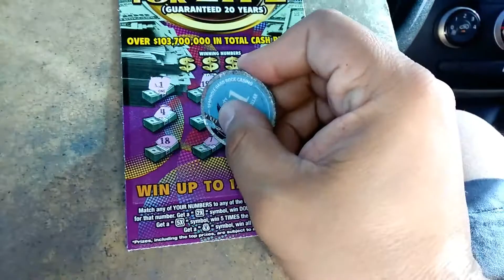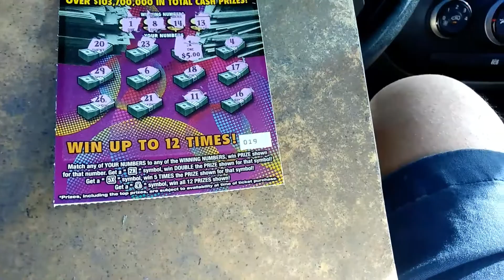Florida lottery scratchoff #6817